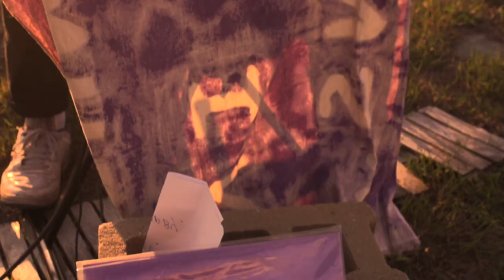Mac DeMarco - "It's Gonna Be Lonely"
Mac DeMarco and Jon Lent pay tribute to Prince with their rendition of "It's Gonna Be Lonely"

Mac DeMarco - "It's Gonna Be Lonely" (Prince Cover) | PITCHFORK